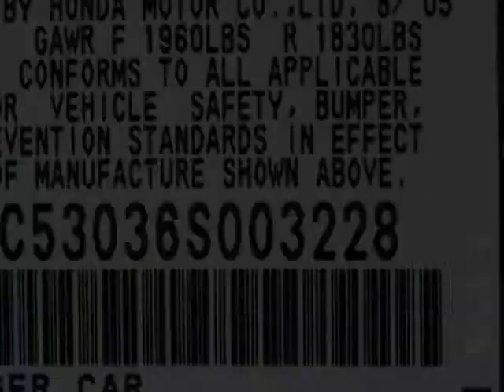2006 Acura RSX 2dr Coupe Type-S 6-Speed Manual Leather Coupe - Rolling Meadows, IL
Exotic Motors, Rolling Meadows, IL - 2006 ACURA RSX TYPE-S COUPE!! 6-SPEED LEATHER BOSE/CD-CHANGER 17"ALLOYS 1-OWNER